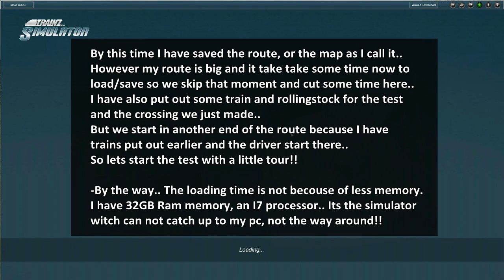ATLS Crossing in TS12 - How to do it!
This is a lesson how to make an ATLS crossing to work..
A simple way to connect a controller, slave and a trafficstopper..